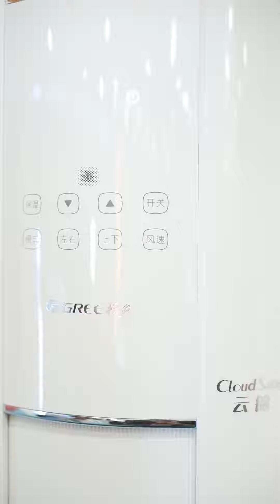老板要求员工节约资金，结果员工将公司换成声控灯，合作方看后直呼人才！【陈丙宇】